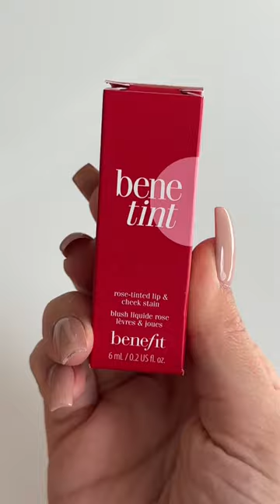Benetint is the best lip tint ever! benefit cosmetics ❤️